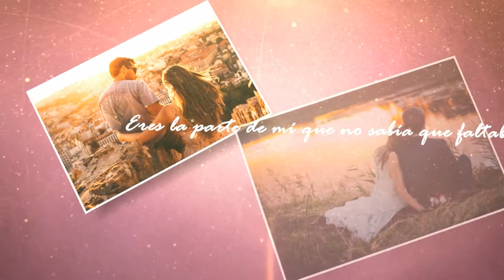Foto video slideshow Dia de Los Enamorados, Idea de regalo.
Video especial 14 de Febrero

Resolución 1920 por 1080 px
90 Segundos con música y frases
Entrega en 48hrs hábiles
Formato MP4

Personalización

Vídeo contiene 10 Escenas
16 Fotografías, Incluye fotografía de portada y final
Puede contener hasta 10 frases, 1 por escena
Puede incluir tu canción favorita o música propuesta libre de derecho gratis
Se puede cambiar color de fondo

Video de recuerdo especial para regalo
Más información